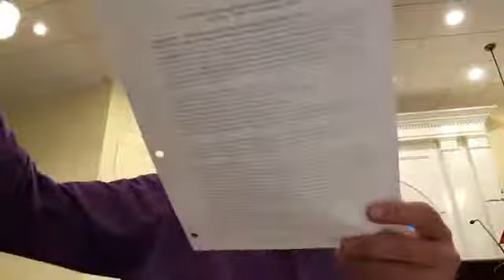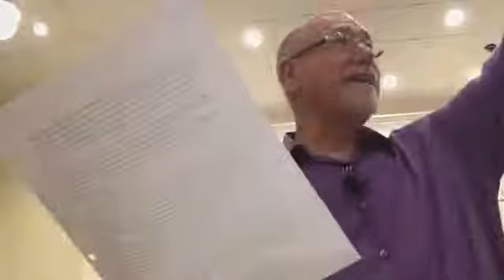Session 13: Transformed by the Renewing of your Mind (Part 3)